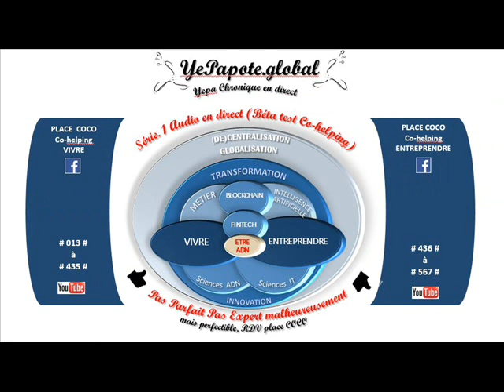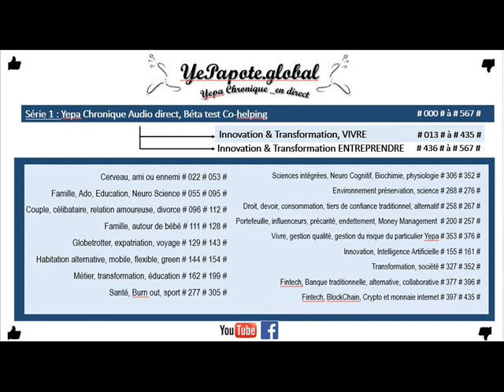#100# Plus de Communication ? Gestion des conflits ? Comment faire ?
MISS YEPAPOTE ?